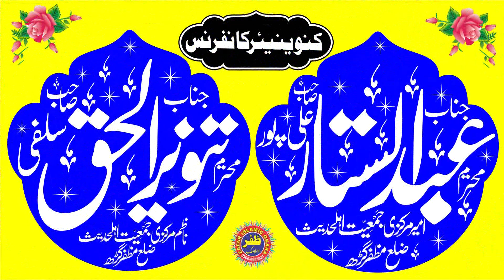Molana Qari Yaseen Haidar Topic Fikr e Akhrat.2023.Zafar Okara